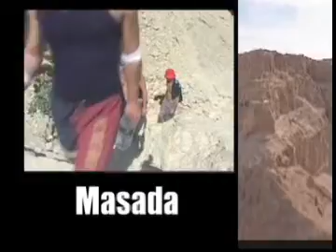RAJE TAKES BROOKLYN, EUROPE AND ISRAEL